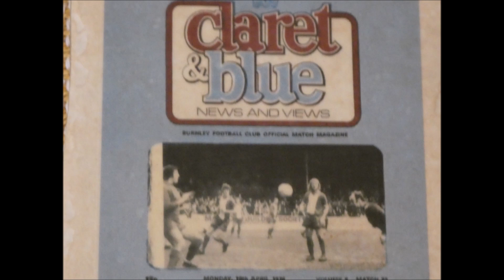WHAT A JOKE LET'S TALK BUNLEY FC NO 121 BURNLEY 1 LUTON TOWN 1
THIS WAS NO GOAL IT WAS A FOUL ON BURNLEY'S GOALKEEPER. EVERYONE IS DISGUSTED WITH THE DECISION . THE MUSIC " NO TURNING BACK" BY NEFFEX UTC